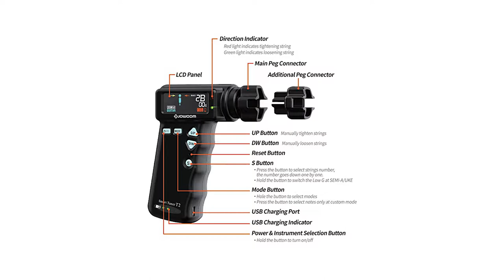스쿨언박싱 - Jowoom 스마트 튜너 T2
[ 스쿨뮤직 언박싱 ~ ]
Jowoom 스마트 튜너 T2

역사상 가장 완벽한 오토매틱튜너를 소개합니다.

제품이 궁금하면 밑에밑에 링크 꾸우욱